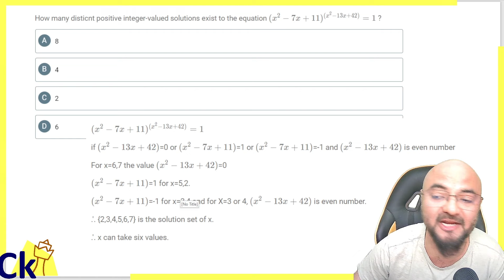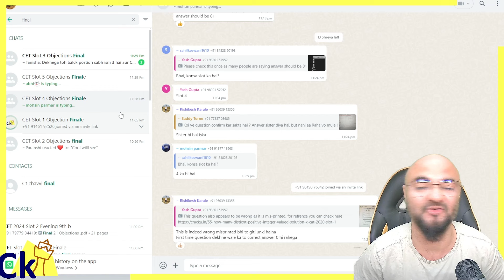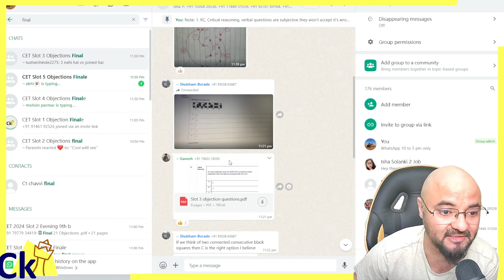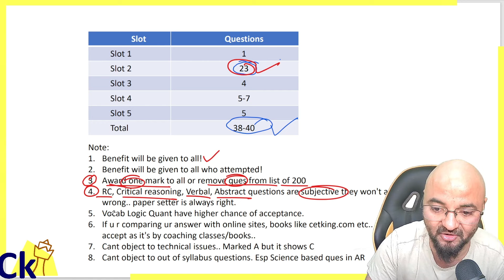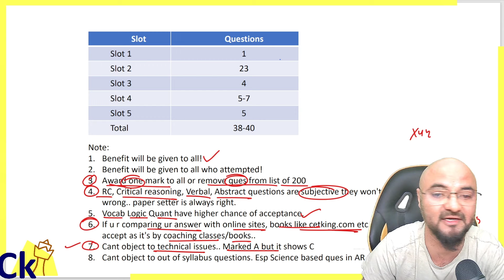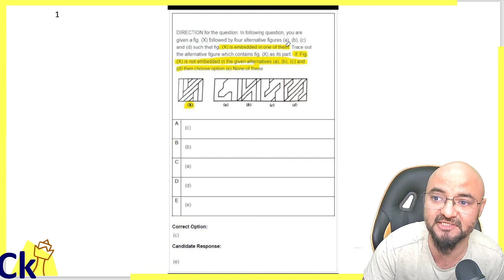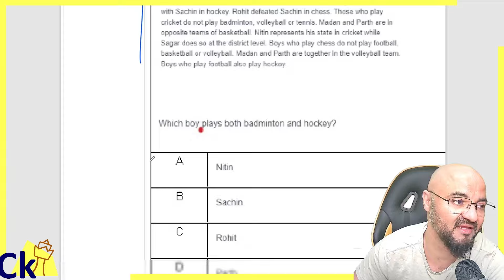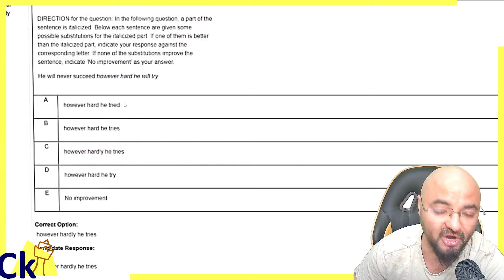40 questions Wrong in CET 2024! Careless to the Peak!! MAH MBA CET 2024